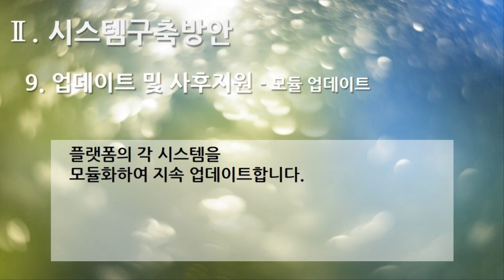[편집] 2부. 플랫폼 제안서(Platform Proposal) - 시스템구축방안(System Build Plan) 9. 업데이트 및 사후지원 - 모듈 업데이트